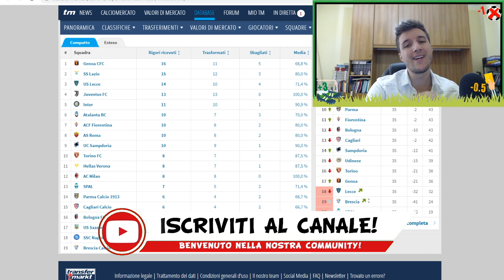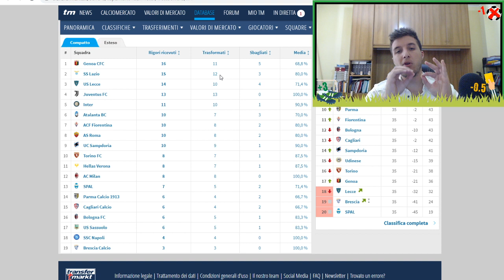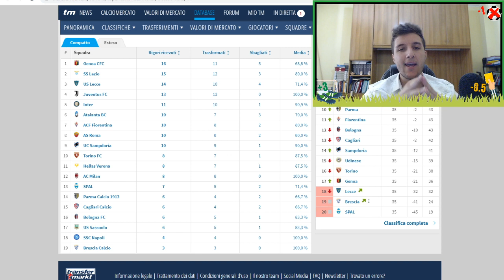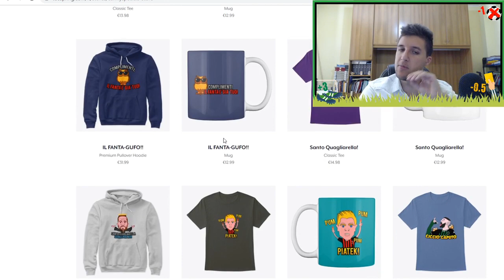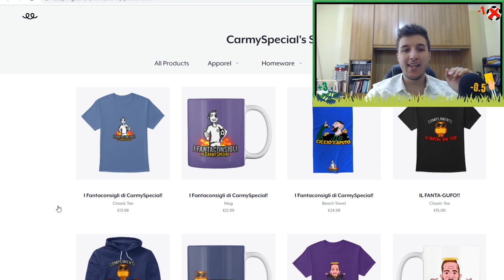MALINOVSKYI MI TRADISCI COSI'? "MALEDETTI" RIGORI!!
Consigli FANTACALCIO sui rigoristi.

Non solo consigli al Fantacalcio per asta o formazione! La nostra è la più bella COMMUNITY di fantallenatori che si scambia pareri, esperienze ed emozioni!